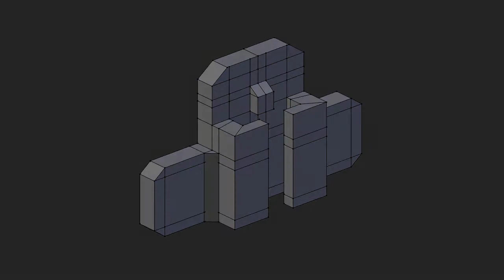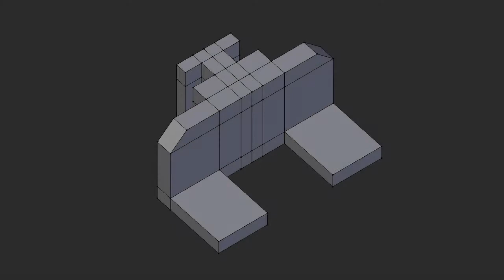Printrbot Power Switch Mount - Part 1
Project 02 Part 1

This two part project creates a holder assembly for a power supplies on/off switch that goes to my Printrbot Simple Metal.

Animation created w/ Blender 2.73a